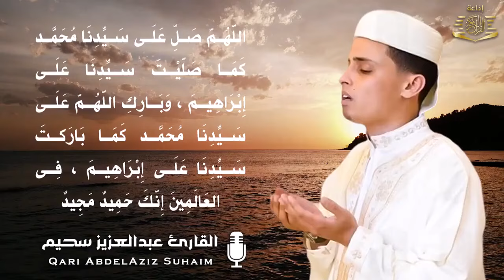دعاء فى يوم الثلاثاء المستجاب أجمل دعاء فى شهر رمضان المبارك لقضاء الحوائج وتيسير الامور وجلب الرزق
دعاء فى يوم الأحد المستجاب أجمل دعاء فى شهر شعبان المبارك لقضاء الحوائج وتيسير الامور وجلب الرزق
دعاء يوم الجمعة المستجاب, أجمل دعاء في شهر شعبان المبارك لقضاء الحوائج وتيسير الامور وجلب الرزق والفرج
دعاء يوم السبت
اذكار الصباح
دعاء الصباح
دعاء الرزق
ايات الرزق
جلب الرزق
ادعية الرزق
دعاء الرزق والمال
اسباب الرزق
دعاء للرزق
لجلب الرزق
ادعيه الرزق
مفاتيح الرزق
باب رزق
اية الرزق